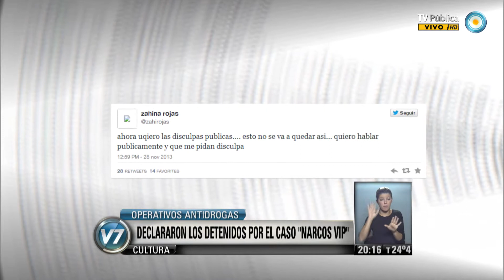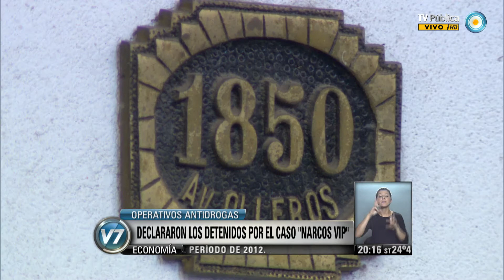Visión 7: Declararon los detenidos por el caso "narcos vip"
Liberaron a la modelo dominicana a las pocas horas de ser detenida. Zahina Rojas, detenida ayer acusada de distribuir drogas para una banda que comercializaba en la zona porteña de Las Cañitas, fue liberada hoy a pocas horas de ser apresada y sin llegar a ser indagada por la Justicia. Emitido por Visión 7, noticiero de la TV Pública argentina, el jueves 28 de noviembre de 2013.